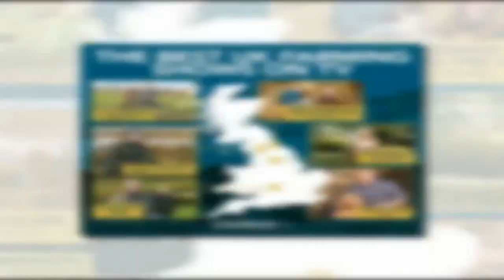Violet Owen age: How old is Our Yorkshire Farm's Amanda Owen's daughter?